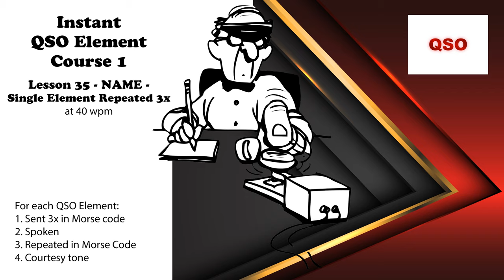Course 1 - Lesson 35 - NAME - Single Element Repeated